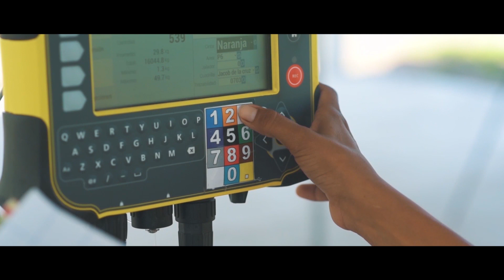Coliman I Nutriendo Tu Vida 🌱🍌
En Coliman buscamos contribuir en la buena alimentación dentro de cada hogar y familia en el mundo.

Nutriendo los círculos más cercanos y vitales del ser:
Familia. Amigos. Trabajo.

Y es por ello que nuestro objetivo principal es ser la energía que te mueva y te enfoque a sacar lo mejor de ti para lograr tus metas.

En Coliman estamos NutriendoTuVida 🌱🍌